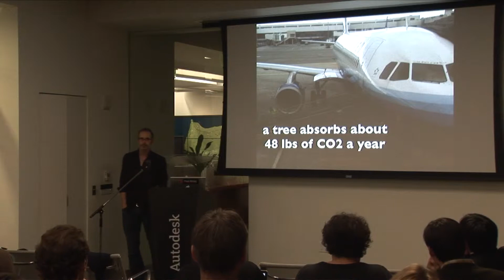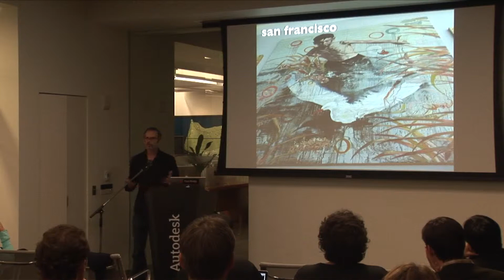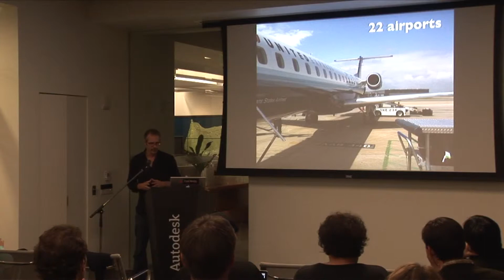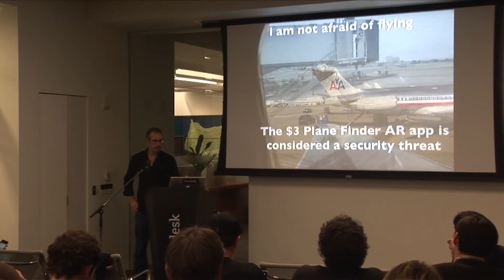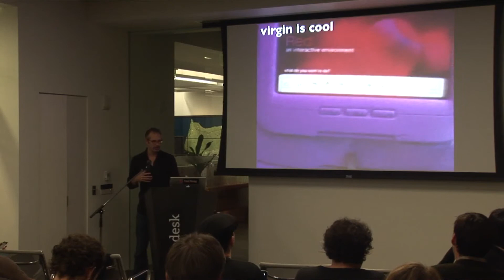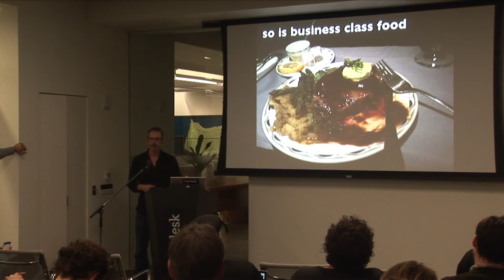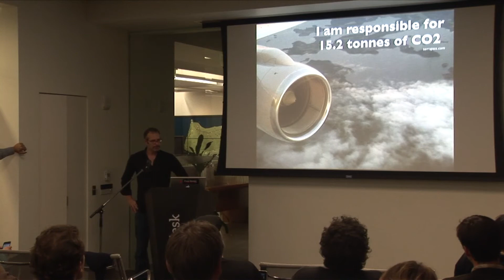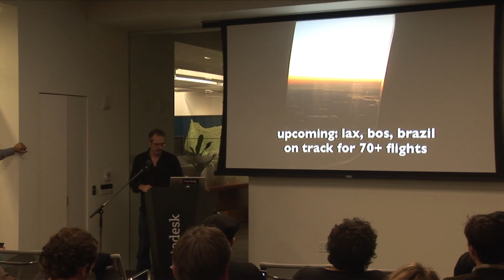Andrew Hessel - FlightLog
Bay Area QS Show&Tell #16 - 10/6/10 at Autodesk Gallery in San Francisco.

Andrew Hessel from Singularity University gives an engaging talk on his 2010 flight log. He has traveled 79,922 miles this year - 57 flights, 22 airports, 16 percent of his days with some part of the time in the air. Unlike the other speakers, Andrew does not track with an implicit or explicit goal to minimize consumption. We didn't have time for questions, but an audience member later expressed concern about the environmental impact of so much air travel.